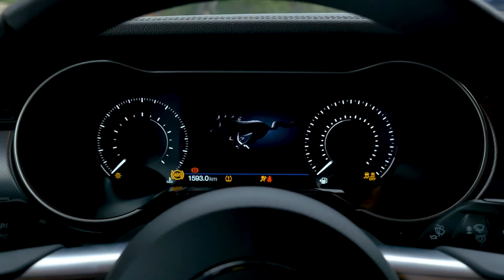Ford Mustang 2018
Mε νέα πιο δυναμική εμφάνιση και σημαντικές αλλαγές στο μηχανολογικό της υπόβαθρο, η νέα Mustang πλησιάζει όσο ποτέ άλλοτε τα ευρωπαϊκά δεδομένα μιας καθαρόαιμης σπορ κατασκευής. Και αυτός ο ήχος!...